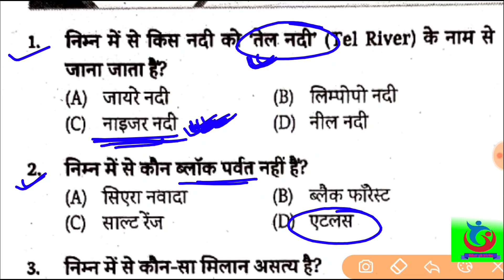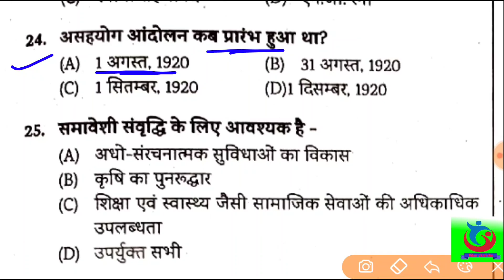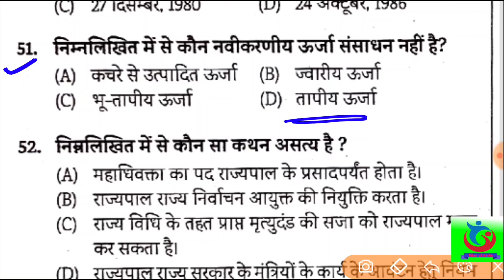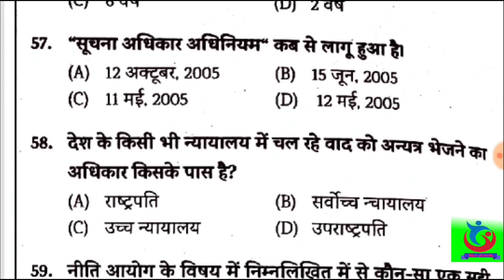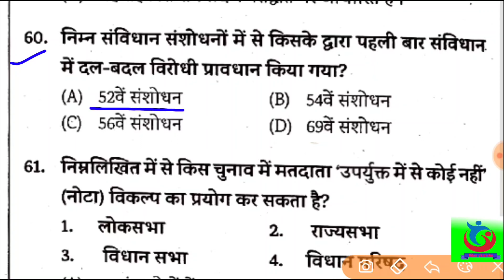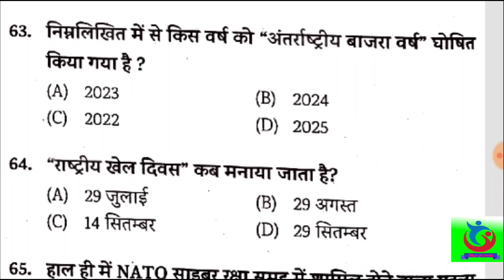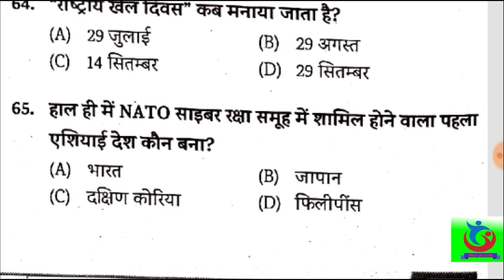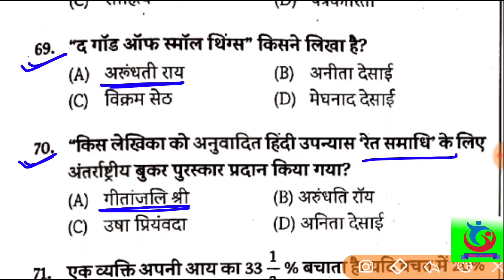Edu teria bssc volume 2 l bssc practice set l bssc cgl practice set l bihar gk tricks l 68th bpsc